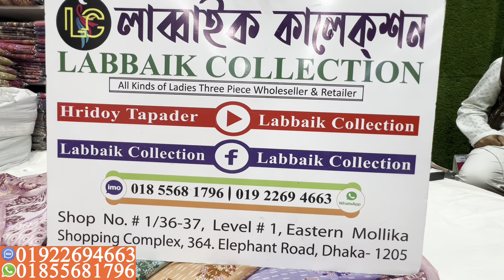জয়পুরি প্রিমিয়াম কোয়ালিট প্যাটেল থ্রি পিস কিনুন পাইকারি দামে | Jaipuri Patel three piece collection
জয়পুরি প্যাটেল থ্রি পিসের প্রিমিয়ার কালেকশন কিনুন পাইকারি দামে || Jaipuri Patel three piece collection & wholesale price

✅Shop Address:
⏩ইস্টার্ন মল্লিকা শপিং কমপ্লেক্স।
⏩লাব্বাইক কালেকশন।